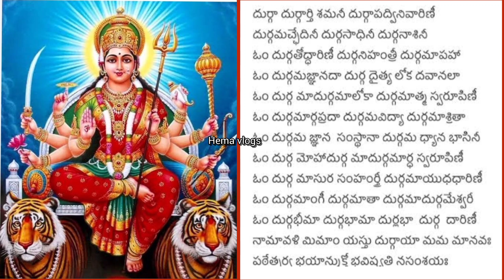శ్రీ దుర్గా ద్వాత్రింశన్నామ మాలా@Hema5678kuna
sri Durga dwatrimshanama maala